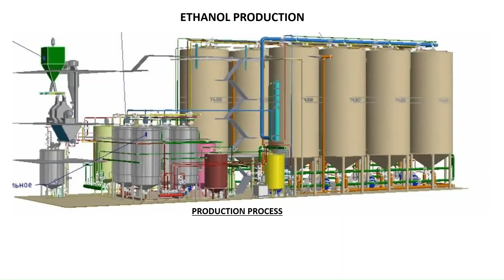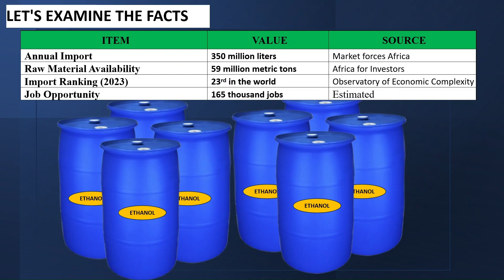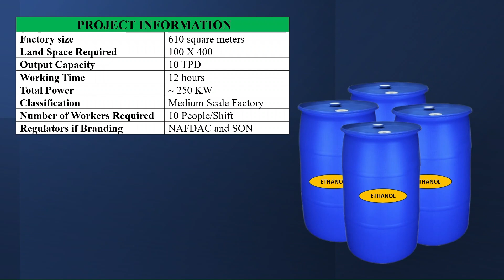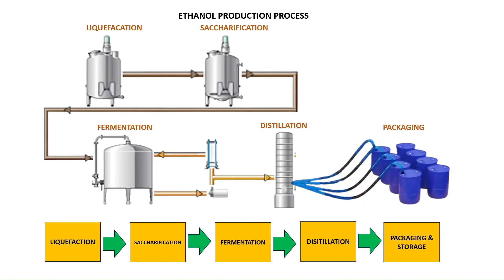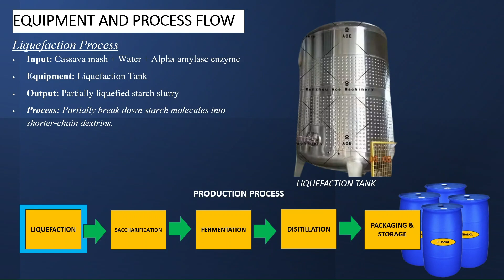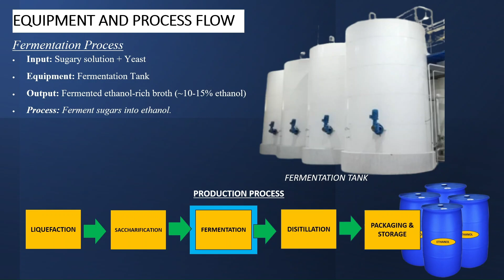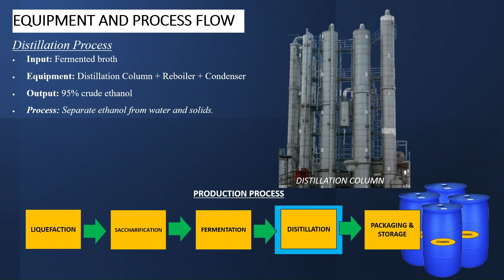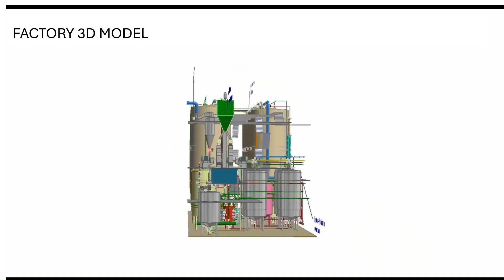Setting up Ethanol Factory in Nigeria A Step-by-Step Guide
Welcome to Consumption to Production Nigeria!
In this video, we break down how to make money in Nigeria by producing ethanol, a high-demand industrial product used in fuel, cosmetics, pharmaceuticals, and beverages.
Whether you're a farmer, entrepreneur, or investor, this guide offers a clear roadmap to launching an ethanol production business that taps into Nigeria’s vast cassava resources and growing demand for locally manufactured ethanol.

👉 Here’s what you’ll learn in this video:
✅ How ethanol is produced from cassava and other local sources
✅ Required machinery, plant setup, and processing flow
✅ Where to find raw materials and secure supply in Nigeria
✅ Step-by-step guide on building a 10-ton/day ethanol plant
✅ Estimated startup cost and potential revenue
✅ Key regulatory approvals and compliance tips
✅ Why ethanol production is a profitable industrial venture in Nigeria

💡 If you're serious about turning agriculture into industry, this video will equip you with the knowledge and tools to take action.